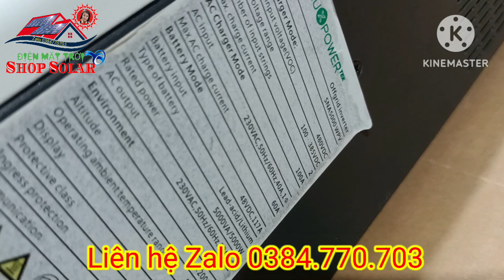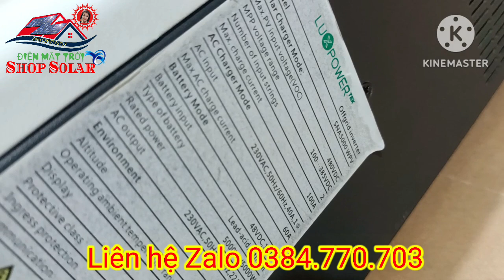🇻🇳 Thanh lý giá hấp dẫn 👉 Biến tần LUXPOWER 5KW SNA cho khách hàng - Shop Solar